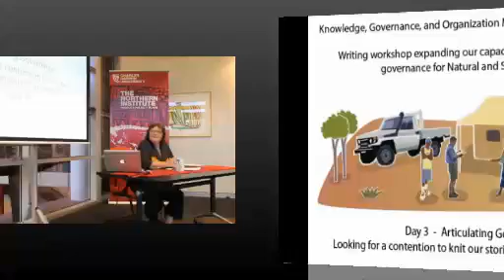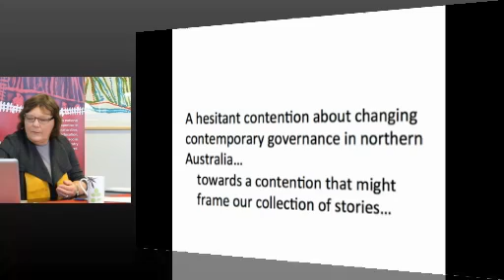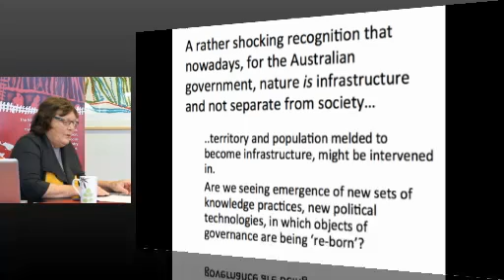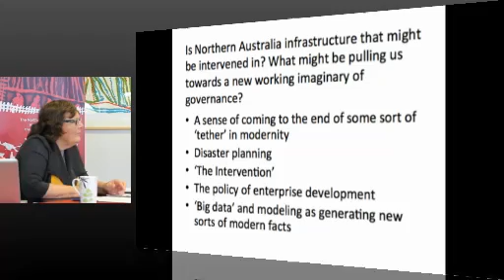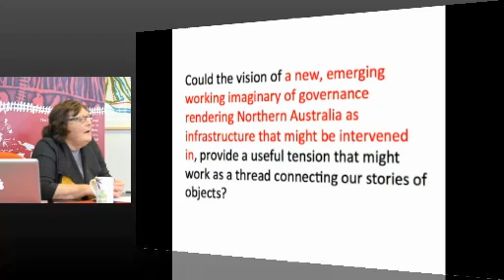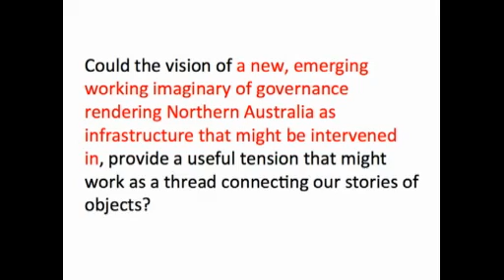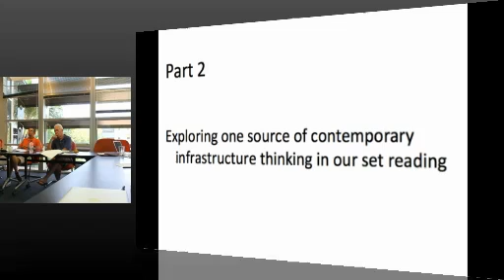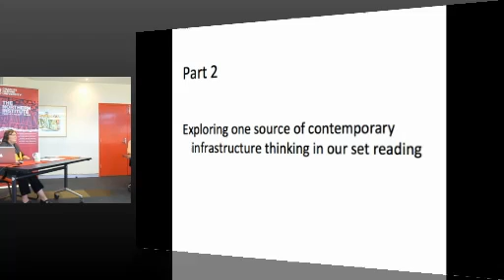Day 3a Writing Workshop Articulating Governance Looking for a contention to knit our stories of o